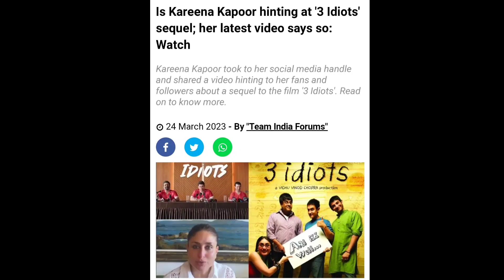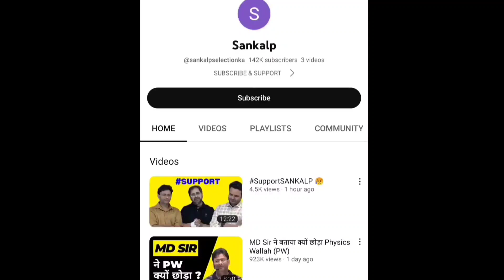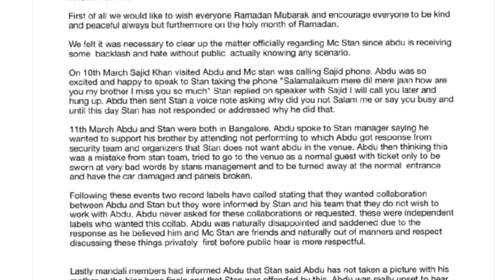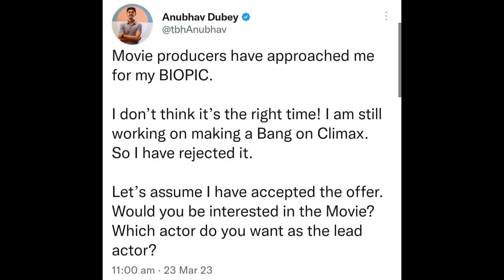Physics Wallah Big Loss 5 Cr. Deal 😳 McStan Now In Bigg Trouble, Jatt Prabhjot Nepal Court Notice +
Me : My Name is Arvind Kumar . I am from Delhi. I am  YouTube News 24x7  who cover updates of Indian YouTubers.